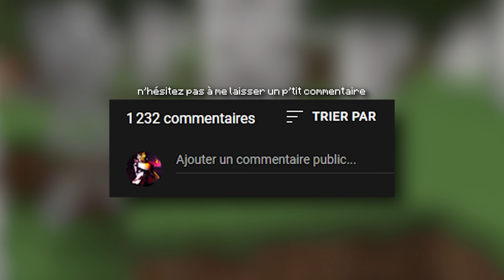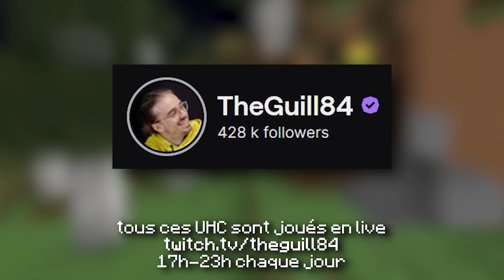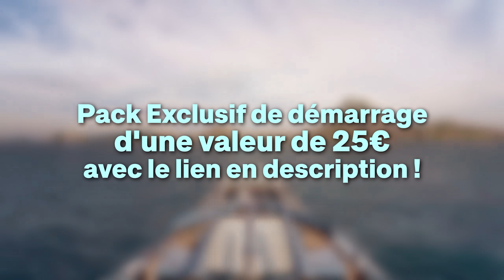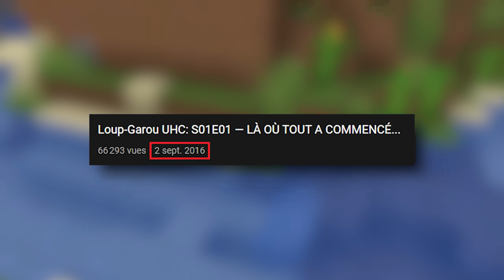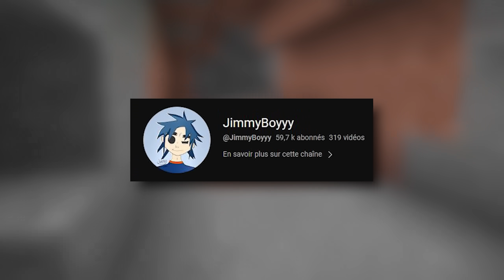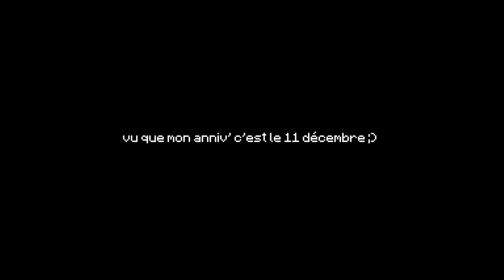CET UHC ÉTAIT UN PIÈGE... (UHC Minecraft Anniversaire 🎂)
On m'a concocté un UHC Minecraft spécial pour mon anniversaire... en réalité il s'agissait d'un piège qui révélait plein de photos dossiers sur moi.
MERCI à World of Warships, grâce à eux on va pouvoir faire une cité en Juin alors hésitez pas à télécharger le jeu

Je suis en live TOUS LES JOURS (sauf mardi) à partir de 18H environ
Laissez vous tenter par les lives, vous ne le regretterez pas 👀

Je poste un planning chaque semaine (lorsqu'il qu'il y en a un) sur mes réseaux :